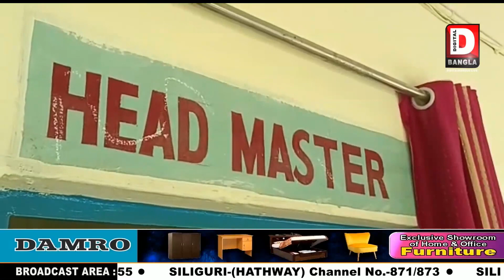তৃণমূলের মাদার ও যুব সংগঠনের দুই নেতার বিবাদে সমস্যায় করনদিঘির আলতাপুর হাইস্কুল